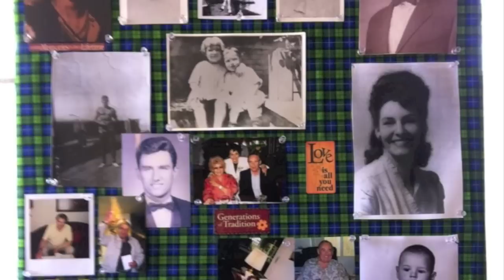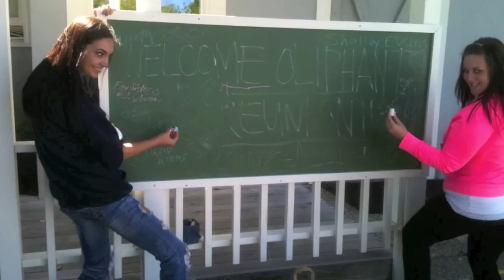Oliphant Family Reunion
A sequel to the " Back to the Homeland " video, we all got together at the Harbor Inn ( Santa Cruz, Ca.) for a glorious family reunion.